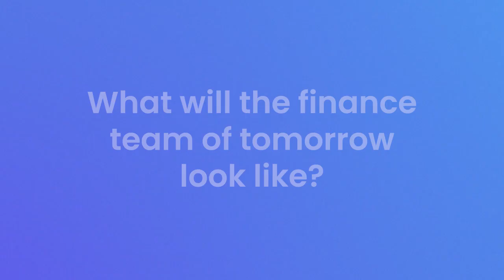FTU Shorts | What Will The Finance Team Of Tomorrow Look Like? With Michael Page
The effectiveness of the finance function is a good indicator of the success (or failure) of the rest of the business. It's important to modernise this function to achieve full efficiency.

Daniel Eaton of Michael Page explains what finance teams could look like in the future, based off the current trends in the "people" market.

If you liked this snippet, check out the full episode "Building A Modern Finance Function"